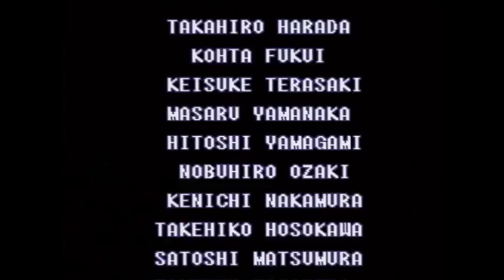SM 100% 1:16:48